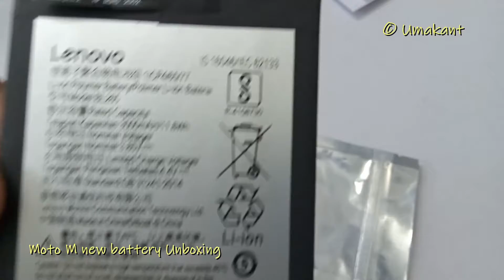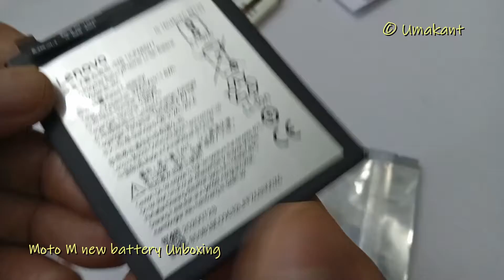Moto M New Battery from Amazon- Lenovo Original 3000 mAH (11.6 Wh) Li-ion Battery- Rs900